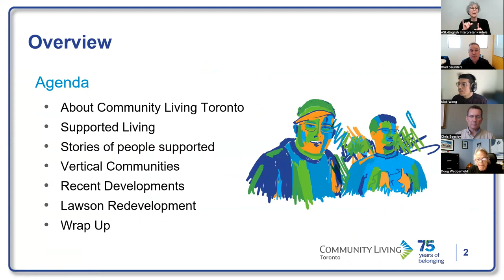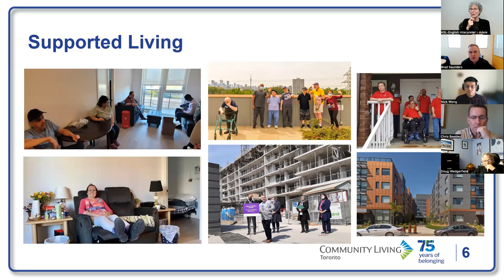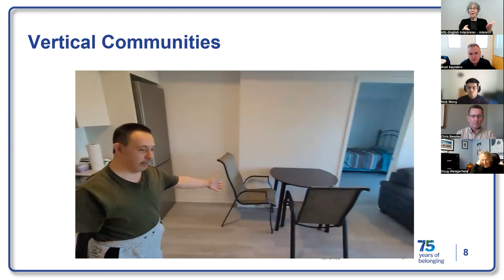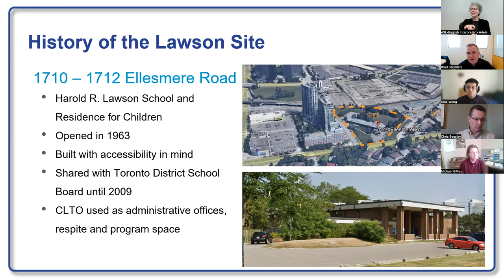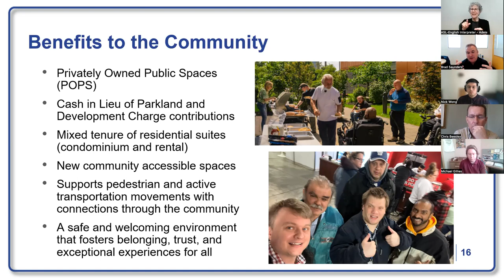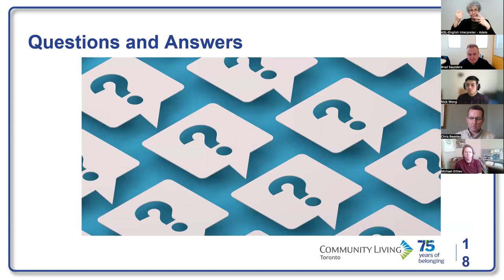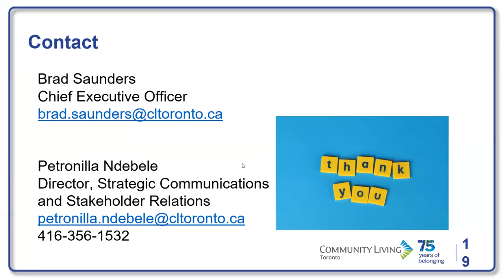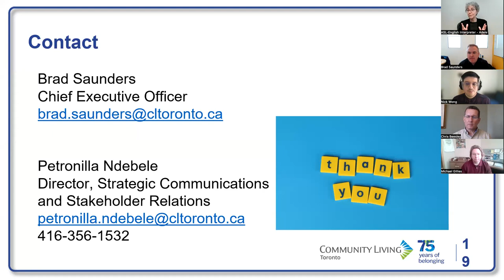Innovative Housing Webinar — Featuring Community Living Toronto CEO Brad Saunders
Housing continues to be a hot topic in the developmental services sector, as people struggle to find housing that is affordable, accessible, and fully integrated into their communities. Watch our April 11th webinar to learn more about an innovative new housing project being undertaken by Community Living Toronto. Hear from Community Living Toronto CEO Brad Saunders on how this new development promises to offer people they support an affordable option to live in community while generating revenue to fund other important services.